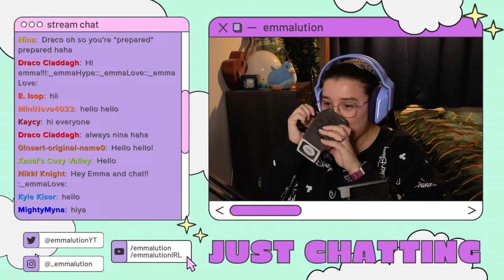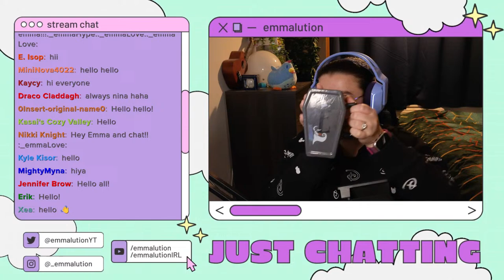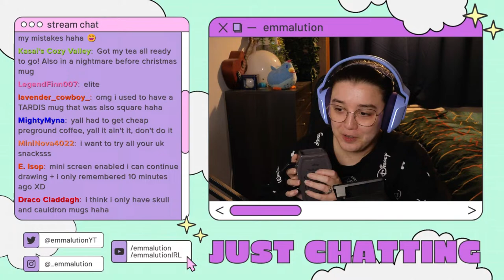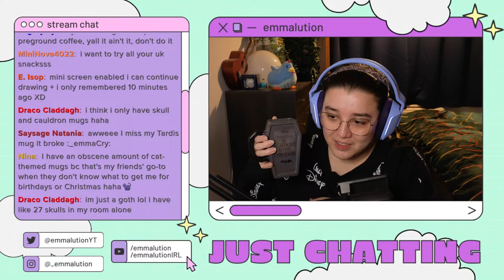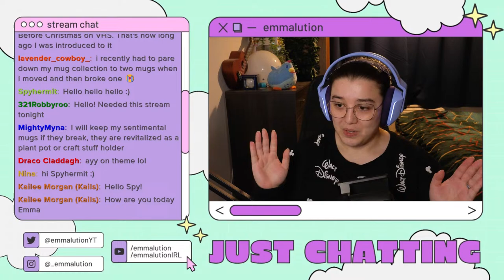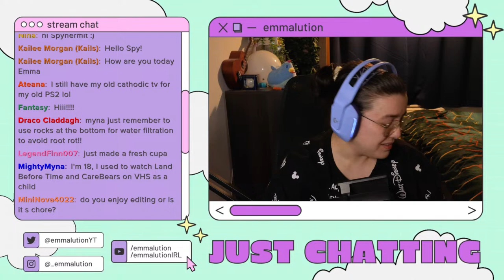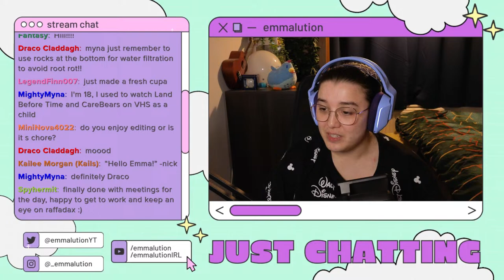Stardew Valley but with TOO MANY ITEMS! - Raffadax Complete Production Mod - LIVE [09]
Extra ways to support?:
Here are a few extra ways to support the channel, you'll get a shoutout for all of these if you leave your name but can be anonymous too if you wish. None of these are required to be a valued member of the community and please only do so if fully willing and able.

The Island Artisan Series didn't scare me off. I'll be trying to achieve perfection whilst playing the Raffadax Complete Production Mod! This adds 150+ Trees, 160+ Crops, 15+ Machines, 7 NPCs, 5000+ Artisan Goods with lots of these unlockable by leaving offerings to the new NPCs. There will also be Raffadax Bundles too, and we'll be playing on a custom farm map!

I'll also unlock some extra mods by doing the following:
first house upgrade - unlocks harvest with scythe
complete CC - unlock tractor (would still have to buy it)
fully upgraded house + walnut room - unlocks automate

Stream rules:
1. No age talk. This is to protect everyone and is for your safety. Please do not discuss age.
2. Do not self promote in the stream unless invited to or we have talked about you being a content creator before. This is not the way to go about building your own community.
3. Be respectful to all chatters. We are all here for a good time and people may have different opinions or views to yours and that's okay!
4. We are a safe place for all communities. Racism, sexism or any form of discrimination and hatred will be an instant permanent ban. No questions asked.
5. Do not mention viewer count in the streams. Whilst we understand people get excited over the viewership numbers, we have ultimately decided that pointing this out in the stream is detrimental to the stream in the long run. We want to focus on the people, not the numbers. Your message will be deleted if you mention viewer numbers.
6. Mods have final say. We are here to protect the Community but also Emma, if we feel you have broken any of the above rules, we will remove/timeout/ban if we feel it is warranted to do so.
7. Please do not tell Emma to stream a different game whilst she is streaming. If she is streaming a game, she has a plan in place for that days stream and will not change just because someone in chat says to. If you have a suggestion for a game, please put it in streaming-discussions
8. Do not shout out or call out lurkers. Lurkers are a major part of the backbone of the stream and most people just want to watch and relax and not get called out as this may make them feel uncomfortable.
9. Do not spam the same message over and over again. If a message has been missed, repeating once should do the trick! We will delete further repeated messages.
10. Enjoy yourself ❤️

SOCIALS:
Vlog Channel: @emmalutionIRL